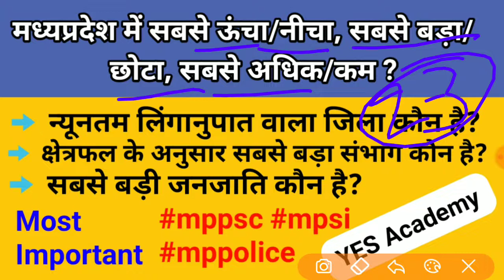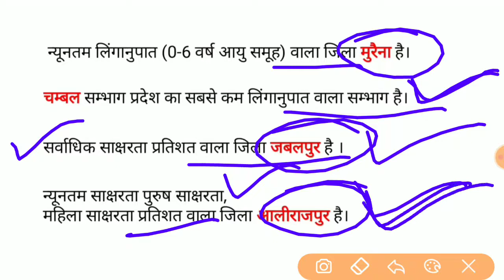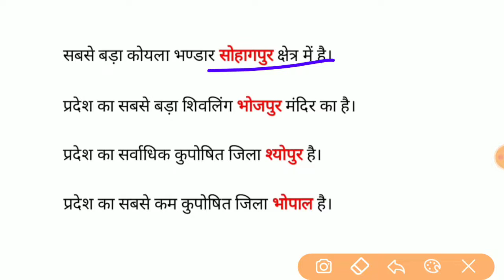मप्र में सबसे बड़ा / छोटा / उँचा / नीचा | MP me sabse Bada Chota | MP me sabse nichaa unchaa | mp gk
मप्र में सबसे बड़ा / छोटा / उँचा / नीचा | MP me sabse Bada Chota | MP me sabse nichaa unchaa | mp gk for mppsc | MP POLICE | MP JAIL PRAHARI | MPPSC 2020 | MP POLICE 2020 | MP JAIL PRAHARI 2020 |

yesacademy

मप्र में सबसे बड़ा / छोटा / उँचा / नीचा
MP me sabse Bada Chota
MP me sabse nichaa unchaa
mp gk for mppsc
Madhya Pradesh ka sabse bada
mp ka sabse Chota
mp ka sabse ucha
mp ka sabse Neecha
mp ka sabse Adhik
mp ka sabse kam
mp ka pratham vyakti
mp me pratham
madhya pradesh ka sabse bada chhota
mp gk
mppsc
mpgk
vyapam
mp police
mp general knowlege
madhya pradesh ka gk

mp patvari
mp samvidhan
mp si
mp asi